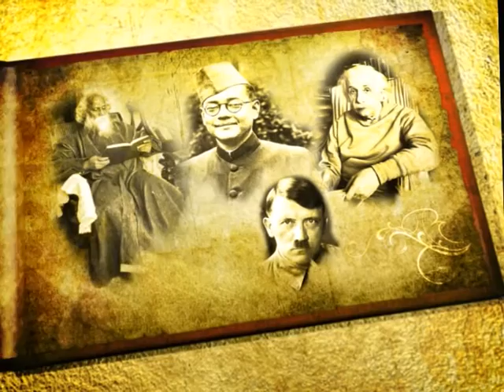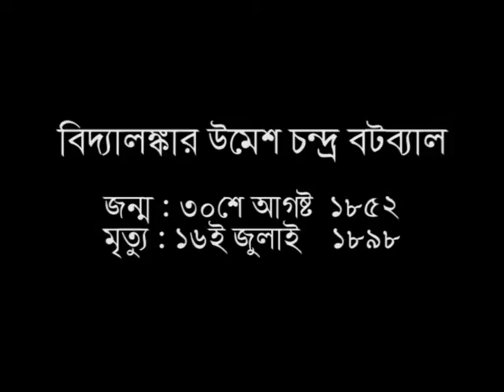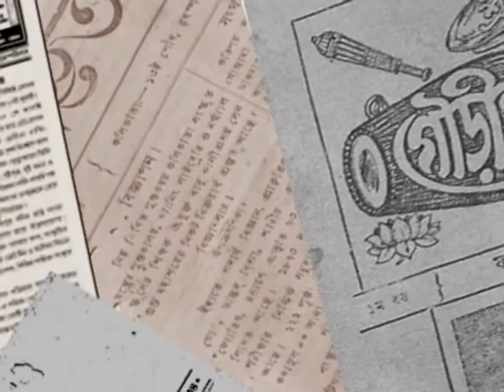Swarane Barane 16th July